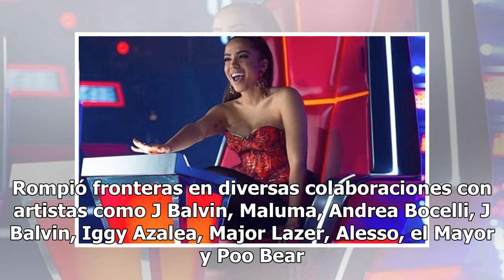¿Quién es Anitta, la primera coach confirmada de La Voz?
Ella fue elogiada como la reina del pop brasileño, y ahora, Anitta es considerada la artista brasileña más importante de los años recientes. A pesar de su juventud, vive el mejor momento de su carrera por el impacto de sus temas en el mercado internacional, en este contexto, hoy acepta convertirse e...